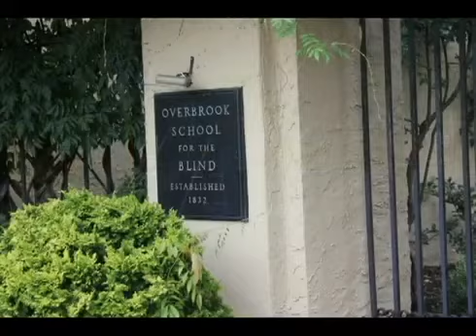Russell Roofing Moves the Cupola Back to Overbrook School for the Blind